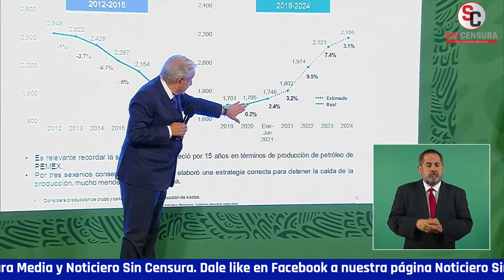AMLO DEMUESTRA RECUPERACIÓN EXPONENCIAL DE PRODUCCIÓN DEL PETRÓLEO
El presidente López Obrador puso una gráfica en su mañanera para demostrar cómo se recuperó la producción de petróleo exponencialmente.